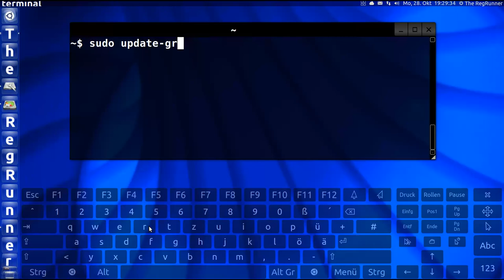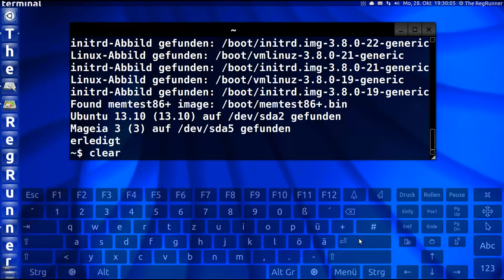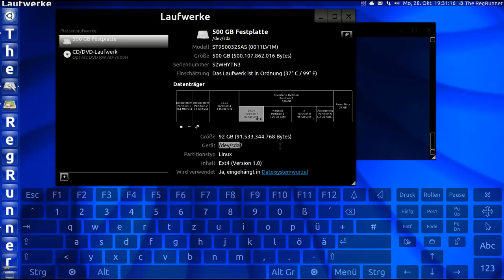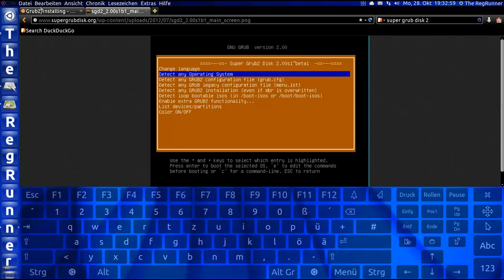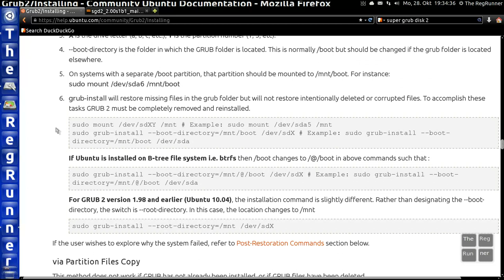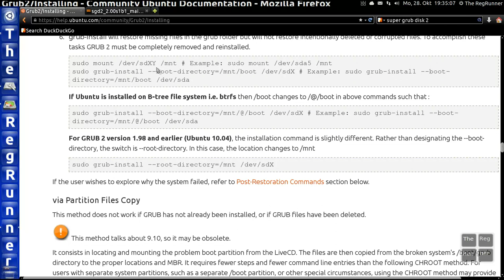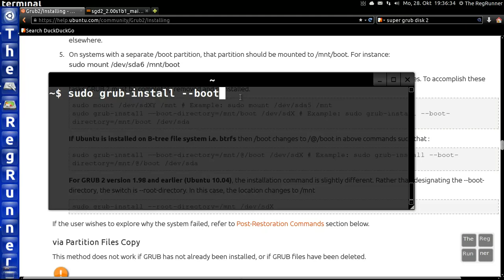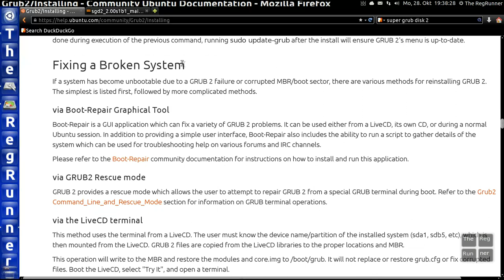Linktipp : Ubuntu's Bootloader reparieren